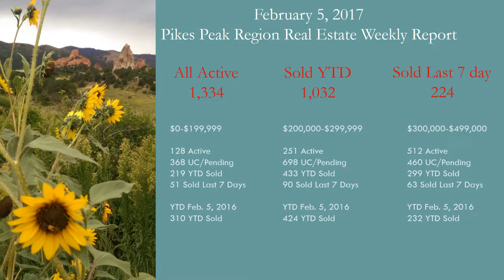Colorado Springs weekly real estate update